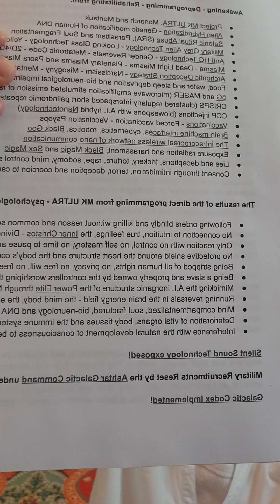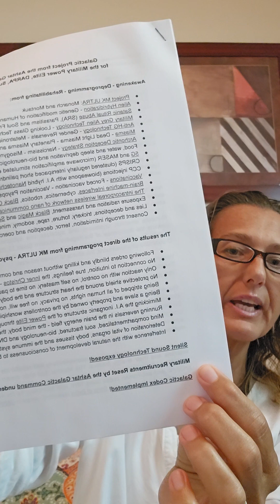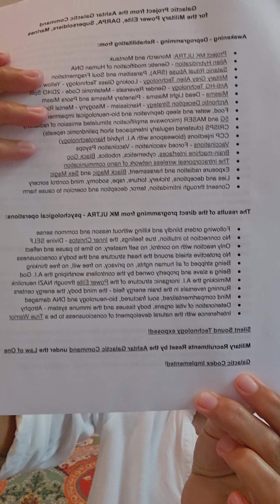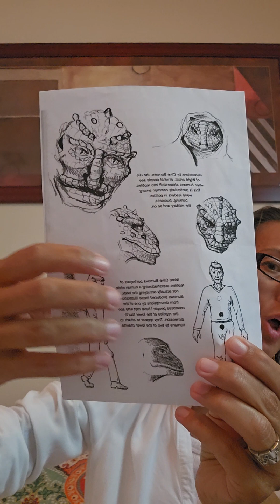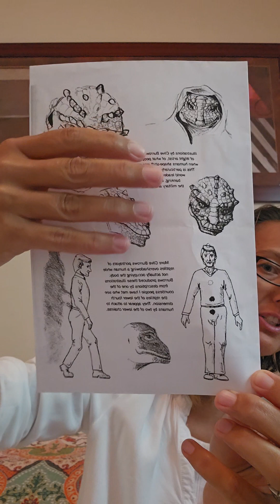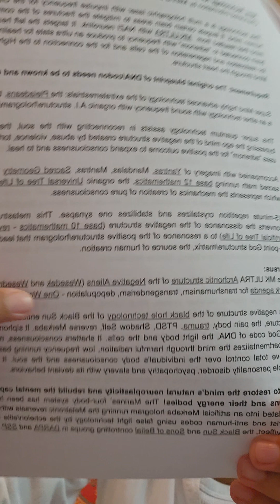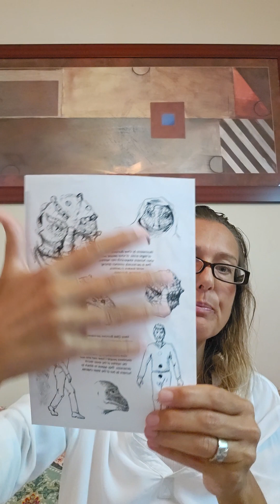Asthar Command: Andromeda: Solar Rishi: Ascension☆Galactic Codex☆Project 4 DARPA☆Law of One☆New 🌎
Rumble Account: Kaliyana82

☆Project 4 DARPA - Veterans
☆New Earth Jurisdiction
☆Ashtar Command
☆Yana Yoga 🧘‍♂️

Blessings 👏 🙌 and Namaste 🙏 ✨️ 🙌